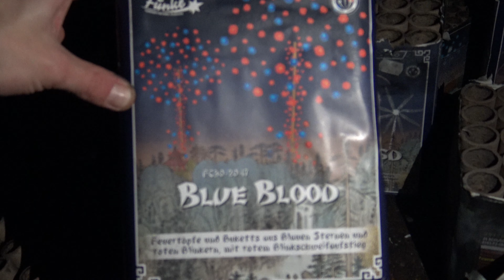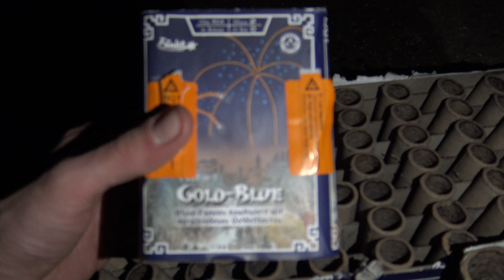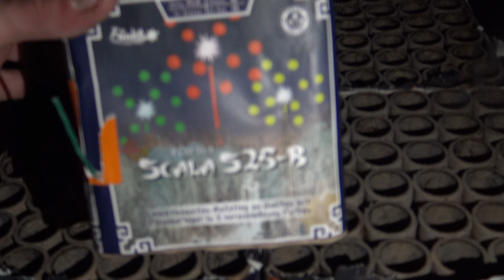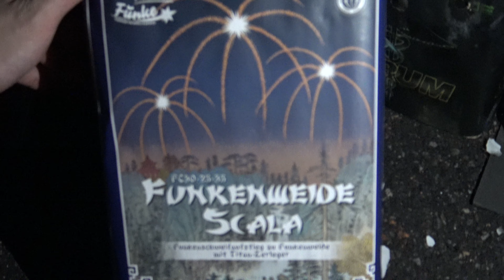Funke Batterien an Silvester Zünden💥 I PyroMan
🎥EQUIPEMENT:
CAMCORDER: Sony FDR AX-33

[unbezahlte Werbung]